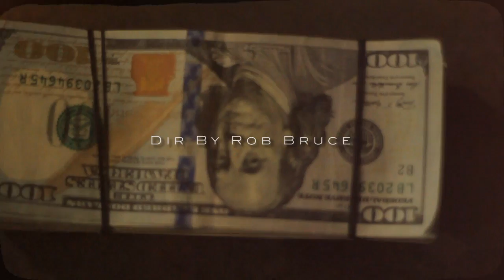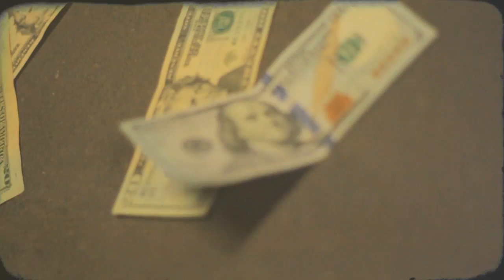Marvaless x Ampichino x King Locust - Gas ***OFFICIAL MUSIC VIDEO***